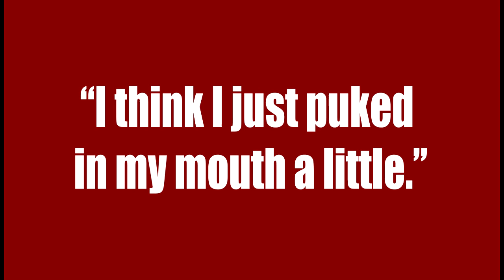JON JONES GETS A DUI!!!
It's the Tommy Toe Hold Show! Today's topics: Jon Jones gets a DUI, Nick Diaz is suspended for a year, and the Strikeforce Heavyweight Gran Prix comes to a close.

CHECK US OUT EVERY WEDNESDAY! WEDNESDAY! WEDNESDAY!

Kevin has placed his music in the public domain and only asks that those who use it credit him and link to his website. Both of these stipulations have been met.